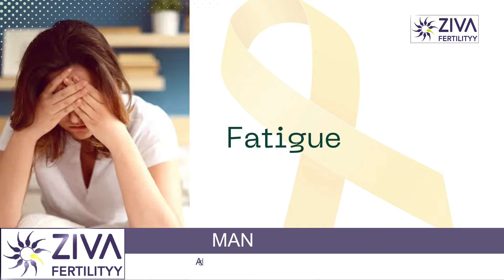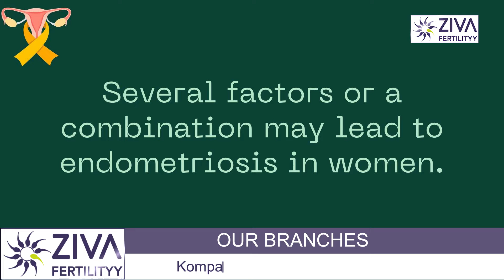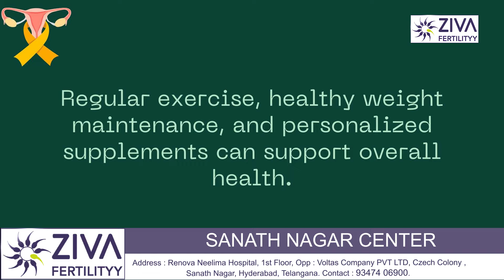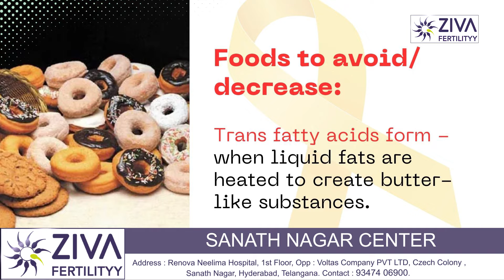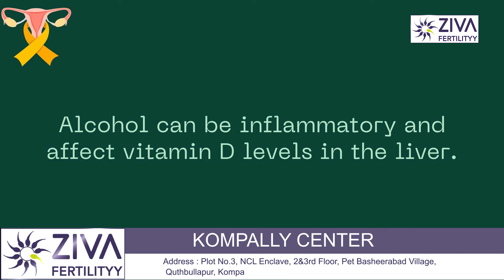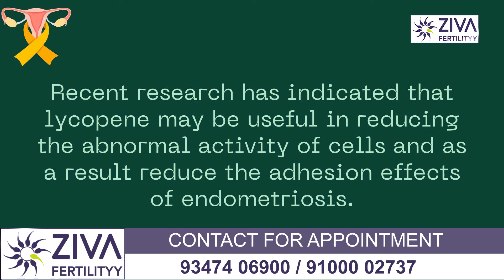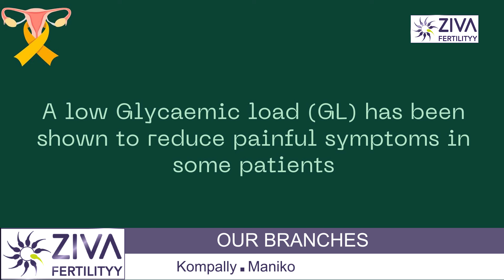Endometriosis Diet: Foods to Eat and Avoid | Get Pregnant Naturally | Dr Suvarchala | ZIVA Fertility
Dr. C Suvarchalaa (Scientific Director, Masters in Clinical Embryology (Australia & UK, PhD (Genetics)) - Topic: "  Endometriosis Diet: Foods to Eat and Avoid " - ZIVA Fertilityy English -  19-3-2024

Ziva's Success story:
1)  24+ Years of Experience
2)  Around 90% Success Rate
3)  10,200 ICSI Cycles
4)  2,200 IVF Cycles
5)  3+ Centers in Hyderabad